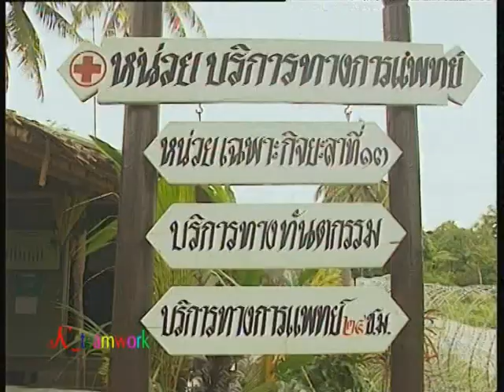หมอเดินเท้ากรงปีนัง ยะลา.mpg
ภาระกิจสันติภาพชายแดนใต้